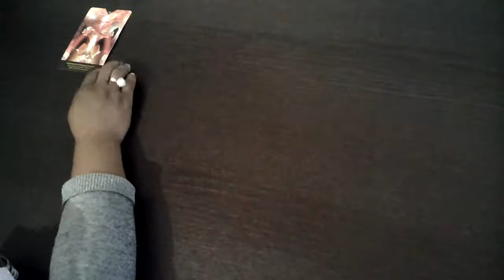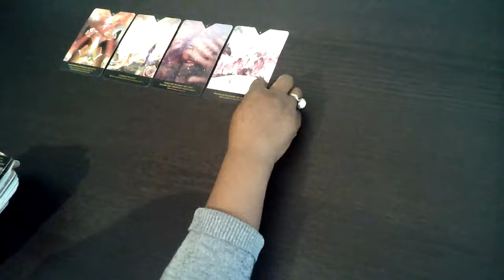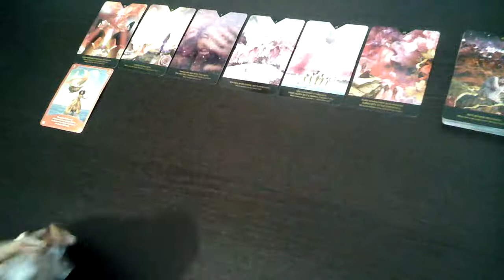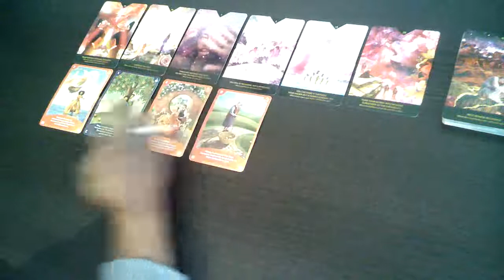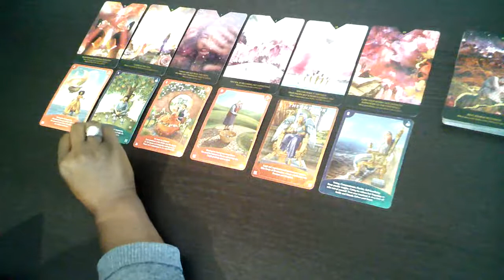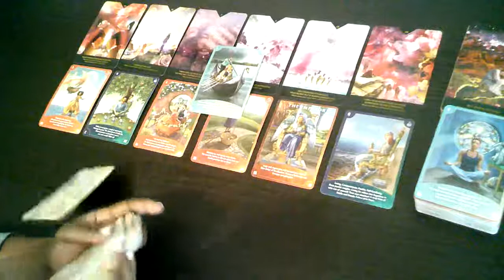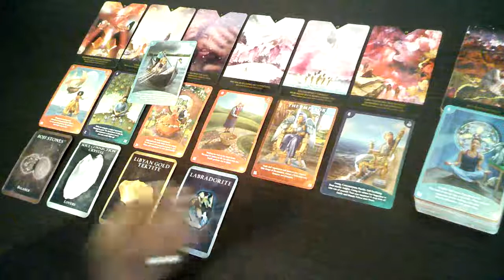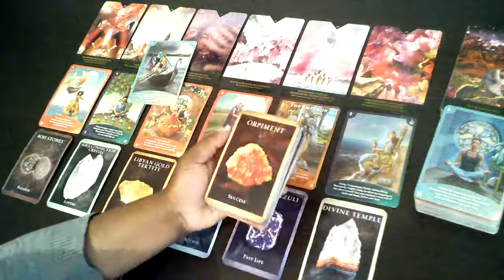Birthday #1: Personal Expansion and Success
❤️🧡💛💚💙💜Decode Your Digits and Discover Your Destiny!❤️🧡💛💚💙💜

What are your 4 core numbers? Use the links to find your core #'s and tune in to your 4 readings!

💙Birthday-Reveals Your SUB-OPPORTUNITY  (Day of birth reduced to a single digit unless you were born on the 11th or 22nd day of your birth month)
📟Destiny Digits Numerology Cards

🎉🚨🎁Personal Readings/Etsy